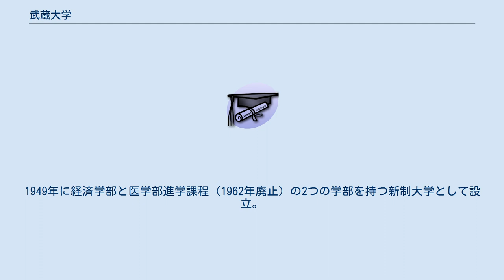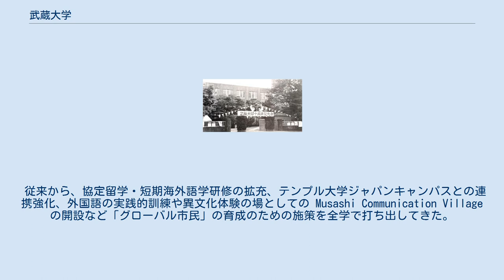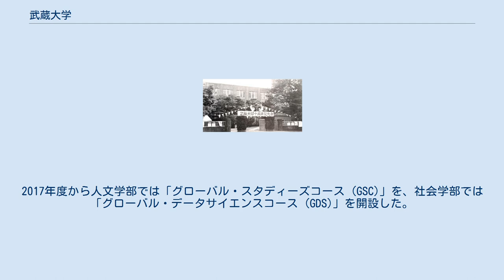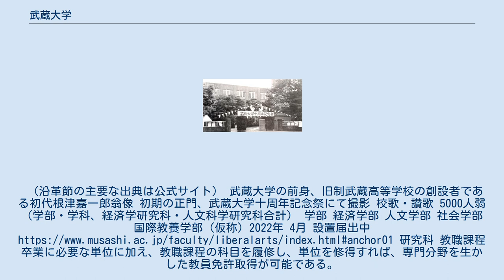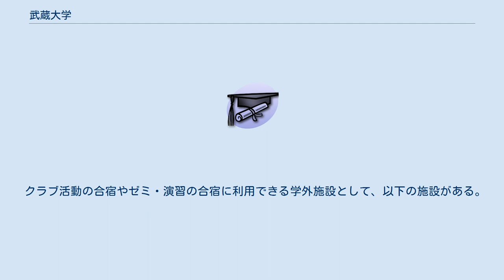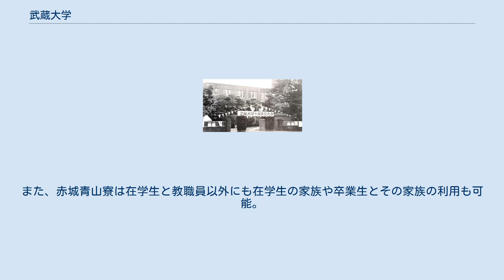武蔵大学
武蔵大学（むさしだいがく、英語: Musashi University）は、東京都練馬区豊玉上1-26-1に本部を置く日本の私立大学である。
1949年に設置された。
 武蔵大学は、東武財閥の創設者初代根津嘉一郎が「社会から得た利益は社会に還元する義務がある」という信念から1922年に設立した旧制武蔵高等学校をその前身とする。
1949年に経済学部と医学部進学課程（1962年廃止）の2つの学部を持つ新制大学として設立。
学長には旧制武蔵高等学校長の宮本和吉、経済学部長には鈴木武雄が就任した。
その後、1969年に人文学部を増設、1998年に人文学部社会学科が独立して社会学部が設置され、現在は3学部8学科2研究科を有する。
旧制高等学校をルーツとする東京四大学 (武蔵大学、学習院大学、成蹊大学、成城大学)の一校で、北海道武蔵女子短期大学は姉妹校。
 「武蔵」という校名は地名の武蔵国と平和主義を意味する漢語「戢武崇文」（武をおさめ文を崇ぶ）に由来する。
かつては「武藏」と表記した。
 武蔵大学は建学の三理想および、3つの目標を定めている。
 東西文化融合のわが民族理想を遂行し得べき人物 世界に雄飛するにたえる人物 自ら調べ自ら考える力がある人物 [自立] 自ら調べ自ら考える [対話] 心を開いて対話する [実践] 世界に思いをめぐらし、身近な場所で実践する 設立以来、少人数教育を行っているが、その特色を最もよく反映しているのが「ゼミナール」である。
 これは武蔵大学の前身に当たる旧制武蔵高等学校時代からの伝統で、1951年（昭和26年）にはすでに1年次から4年間全ての学生が必修の充実したゼミ教育を受けていた。
また、武蔵のゼミ教育を発展させたものが「三学部横断型ゼミナール・プロジェクト」である。
 従来から、協定留学・短期海外語学研修の拡充、テンプル大学ジャパンキャンパスとの連携強化、外国語の実践的訓練や異文化体験の場としての Musashi Communication Village の開設など「グローバル市民」の育成のための施策を全学で打ち出してきた。
各学部も国際化を推進する特設コースを設置している。
経済学部では「ロンドン大学と武蔵大学とのパラレル・ディグリー・プログラム (PDP)」を2015年度にスタートしたが受講生は大学全体の1％未満（2016年11月時点）である。
2017年度から人文学部では「グローバル・スタディーズコース (GSC)」を、社会学部では「グローバル・データサイエンスコース (GDS)」を開設した。
 学生国外留学奨学金や学生海外研修奨学金などの奨学金制度、留学準備講座などさまざまな制度やプログラムで学生の留学をサポートしている。
 武蔵大学の発表によると、全体の就職率が例年95%程度、学生の第一志望群の就職率が80%以上に達しているとしている。
（沿革節の主要な出典は公式サイト） 武蔵大学の前身、旧制武蔵高等学校の創設者である初代根津嘉一郎翁像 初期の正門、武蔵大学十周年記念祭にて撮影 校歌・讃歌 5000人弱（学部・学科、経済学研究科・人文科学研究科合計） 学部 経済学部 人文学部 社会学部 国際教養学部 (仮称) 2022年 4月 設置届出中 研究科 教職課程 卒業に必要な単位に加え、教職課程の科目を履修し、単位を修得すれば、専門分野を生かした教員免許取得が可能である。
【教育理念】【人間理解】【教育方法】の学びや教科指導の力をつけ、教育実習を経て、これまで800名以上の卒業生が教員になっている。
下記は主な講義の紹介。
 学芸員課程 武蔵大学の学芸員課程は、学芸員としての実践力を重視し、個性的で豊富な知識を身につけた学芸員になろうという意識の高い履修生を育てる。
学生が主体となって企画を立て、実践し、報告書を作成するグループワークなどを行う。
基礎的な知識や技術だけでなく、実際の博物館活動に順応できる応用力や柔軟な思考を養う。
 学芸員課程の4年間 学芸員課程では、学芸員の業務や博物館学の専門知識を学ぶ科目を履修。
その柱は、3〜4年次での2年間にわたる博物館実習である。
 附置機関 その他、サッカー部・ホッケー部・ラクロス部・バレーボール部・バスケットボール部・ゴルフ部・剣道部・硬式庭球部・軟式野球部・弓道部・ハンドボール部・バド...